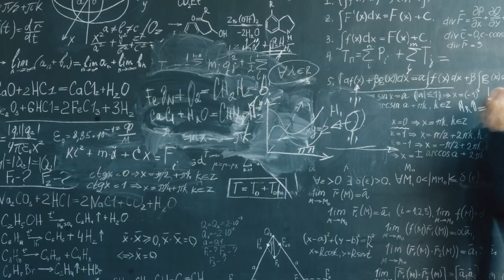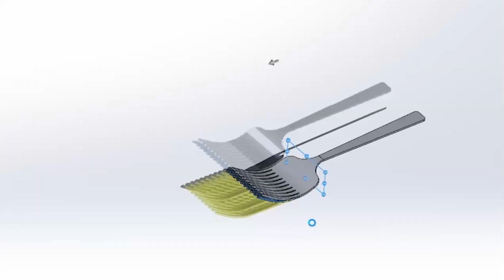100 Prong Fork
I designed and 3D Printed a 100 prong fork! Thank you for the support!

Help me build a massive collection of 3D prints!